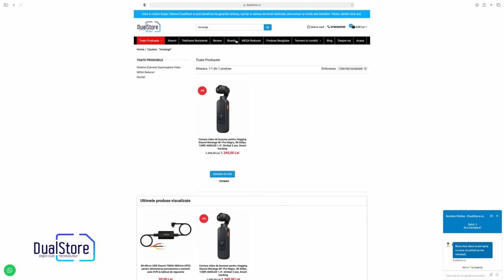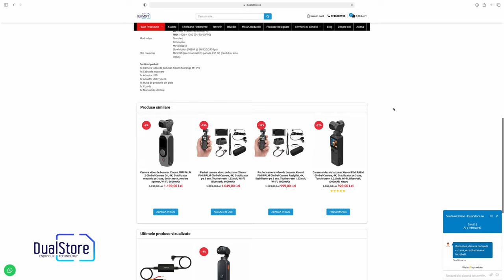Xiaomi Morange M1 Pro 4K Vlogging Camera - Stabilizator inteligent cu camera smart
Xiaomi Morange M1 Pro 4K, 12MP, ecran tactil AMOLED, Gimbal 3 axe si Smart Tracking Vlogging Camera - Official unboxing by DualStore.ro in 4K